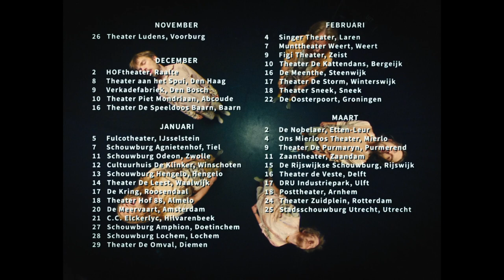Zoutmus - Jungleprinter - TRAILER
Ja MENSEN! hier isdie dan: DE TRAILER van JUNGLEPRINTER!! met oneindig veel dank aan Marc Slings, Tom Bakker en hun team.. Dit is dus een trailer van een voorstelling die wij NU spelen. Zie je het al? nee he!? dus koop daarom gewoon een kaartje want de voorstelling is TAKKE-vet. Echt? JA dus! kijk maar naar de trailer, dan ga je het zien. zou je ook de groeten kunnen doen aan je wenkbrauwen? nee? na prima, fair enough... peace love and HAPPINESS in the air ❤